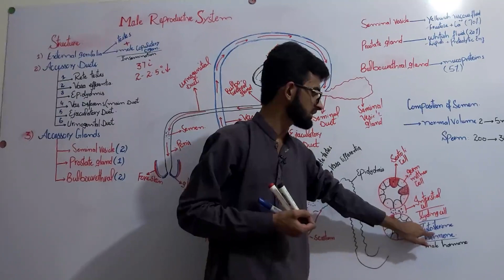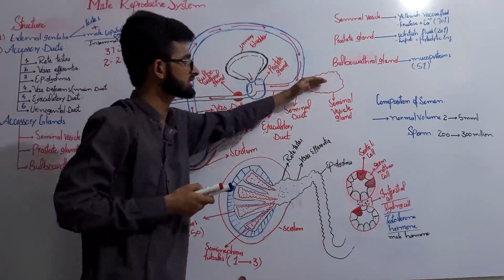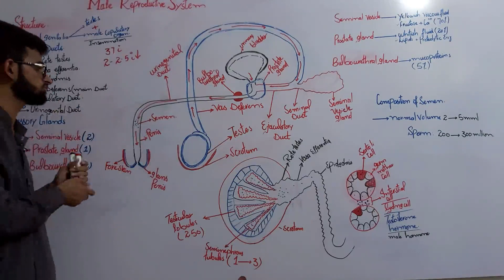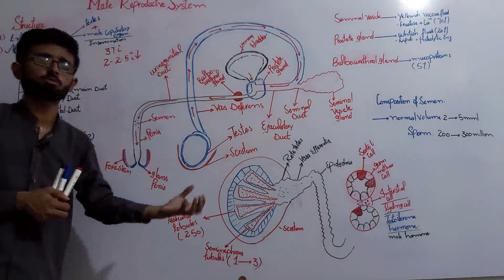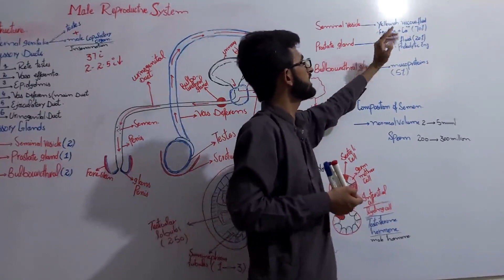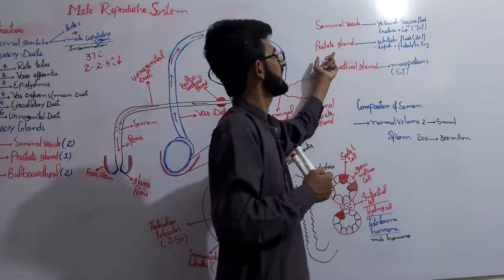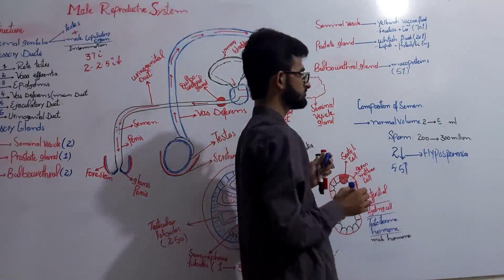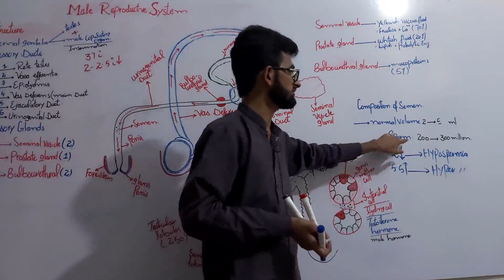Human male reproductive system part2 by Dr.Muhammad Jamshed